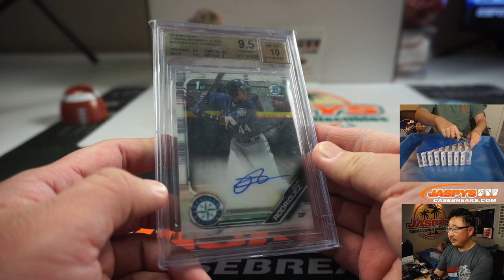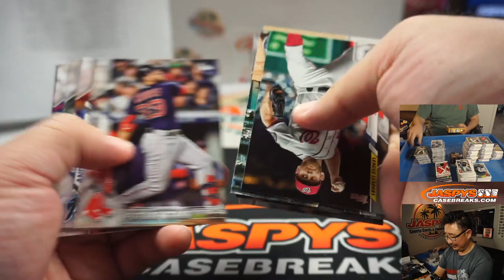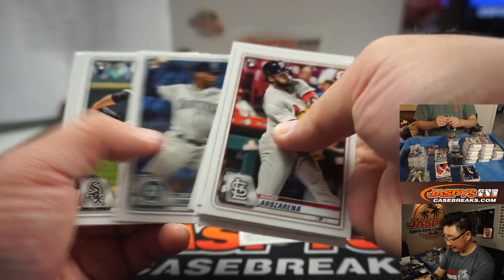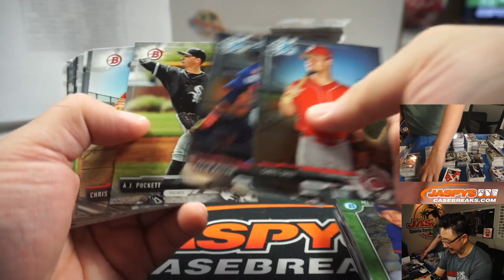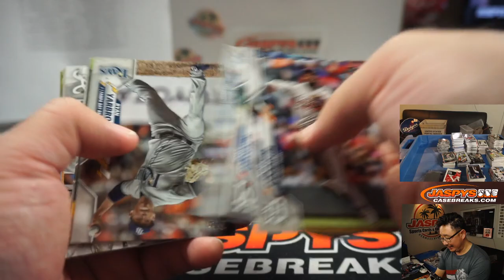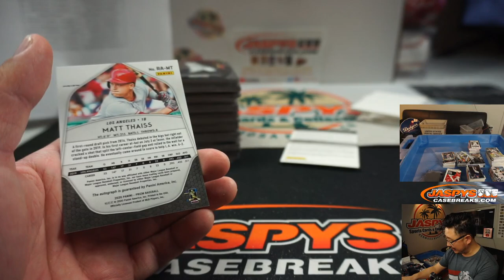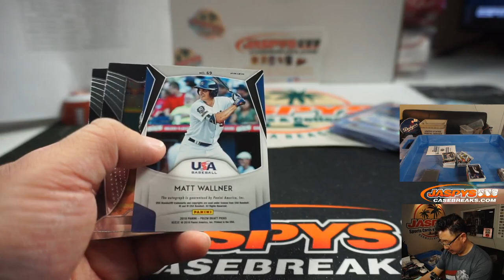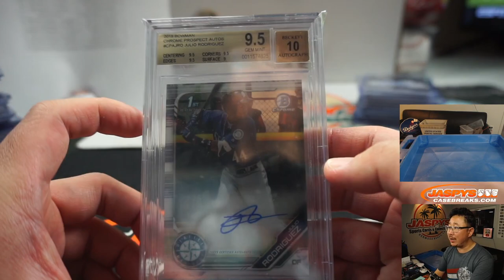Th, 06.25.20 || JASPY'S 27-BOX PROSPECTS, ROOKIES & STARS BASEBALL MIXER